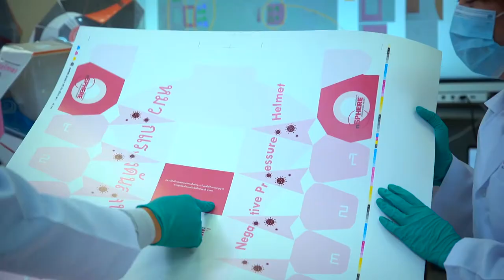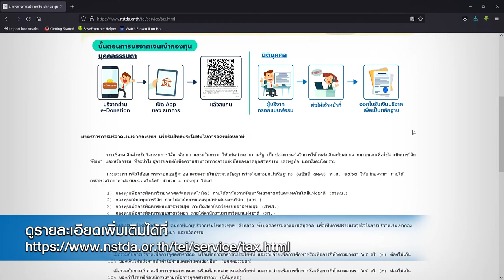พลังวิทย์ คิดเพื่อคนไทย ตอน บริจาคเงินร่วมพัฒนา 'nSPHERE' ลดหย่อนภาษีได้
ในช่วงที่มีการแพร่ระบาดของโรคโควิด 19 นักวิจัย สวทช.ได้พัฒนา nSPHERE หมวกควบคุมแรงดันบวกและลบ อุปกรณ์ป้องกันส่วนบุคคลเพื่อลดความเสี่ยงในการแพร่กระจายและรับเชื้อ ด้วยการปรับความดันอากาศ โดยหมวกแรงดันบวกใช้กับบุคลากรทางการแพทย์ และหมวกแรงดันลบใช้กับผู้ป่วยติดเชื้อ หมวกควบคุมแรงดันบวกและลบที่พัฒนาขึ้นนี้ประกอบง่าย ราคาไม่แพง ใช้งานสะดวก และนำอุปกรณ์ควบคุมกลับมาใช้ได้ใหม่ ปัจจุบันได้ส่งมอบให้แก่โรงพยาบาล 31 แห่งเพื่อใช้ประโยชน์แล้ว

สำหรับประชาชนที่ต้องการช่วยสนับสนุน และผลักดันให้มีการนำงานวิจัย nSPHERE หมวกควบคุมแรงดันบวกและลบ ไปใช้ประโยชน์จริงได้นั้น สามารถทำได้โดยบริจาคเงินเข้า “กองทุนเพื่อการพัฒนาวิทยาศาสตร์และเทคโนโลยี” ของ สวทช. พร้อมรับสิทธิประโยชน์ในการลดหย่อนภาษี 2 เท่า ดูรายละเอียดเพิ่มเติมได้ที่